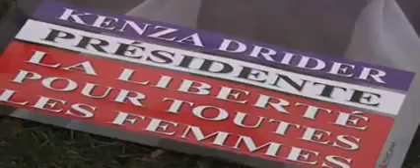منقبة ترشح نفسها للرئاسة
أعلنت كنزا دريدر مغربية الأصول التى تبلغ من العمر 32 عاما، ترشحها للانتخابات الرئاسية القادمة، خلال مؤتمر صحفى عقدته مدينة مو الفرنسية، لتصبح أول فرنسية مسلمة ترتدى النقاب ترشح نفسها لرئاسة بلد غربى يؤمن بالعلمانية.